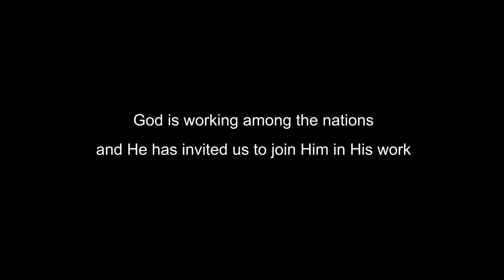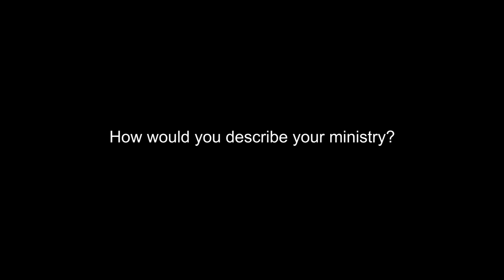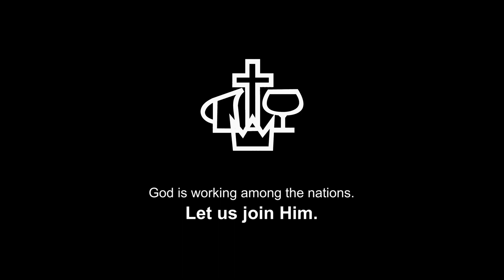Meet Our Missionaries